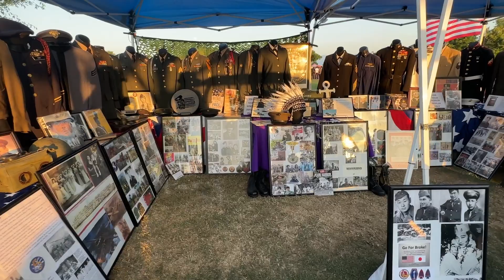Independence Day Fireworks at Ruben S. Ayala Park,Chino Fireworks Spectacular 2023